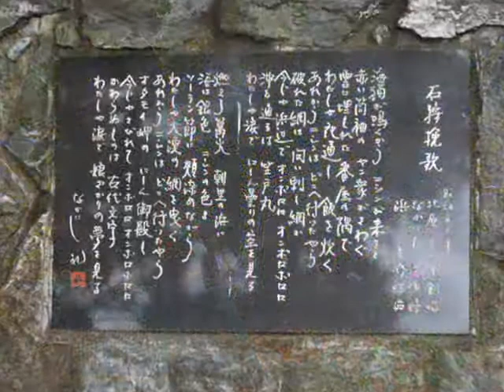石狩挽歌（歌詞付き）歌：姫路のじろりん ギター弾き語り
石狩挽歌 作詞：なかにし礼 作曲：浜圭介  歌唱：北原ミレイ